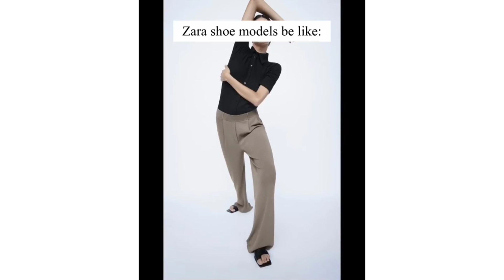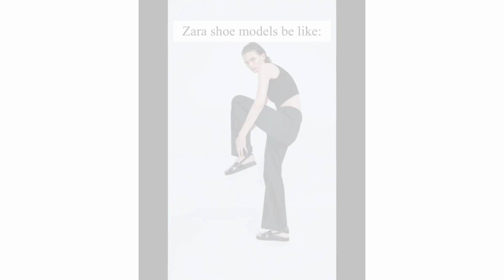Kisenaro Odyuo Shares Her Favorite 3 of Her Videos | The Aureum Stitch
Kisenaro Odyuo, aka Miss Odyuo, joins The Aureum Stitch Magazine, sharing about her love for making short comedy videos and handpicking 3 favourite videos that she made.

Intro Background Music by ARMA